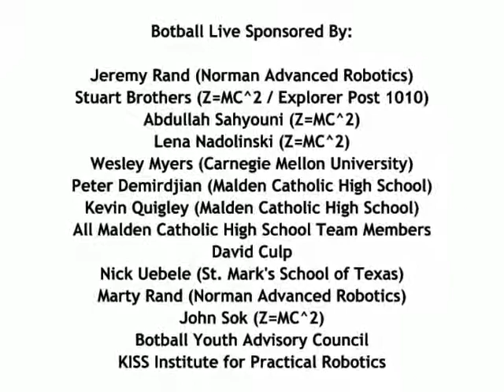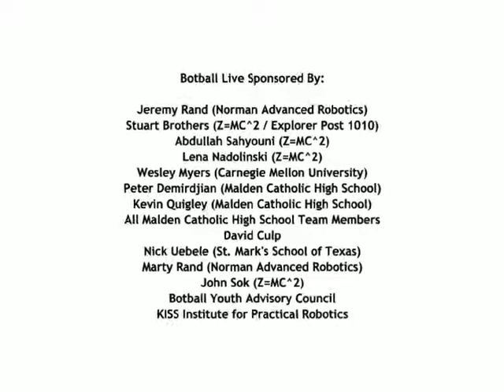2011 International Botball Tournament: 11-0140: Seeding Round #2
From the 2011 International Botball Tournament: Team 11-0140 Merrimack Valley Homeschoolers, Seeding Round 2.  Video is automatically generated; some errors may be present.